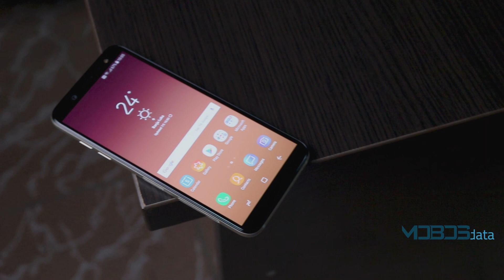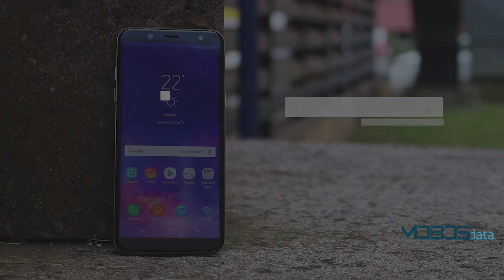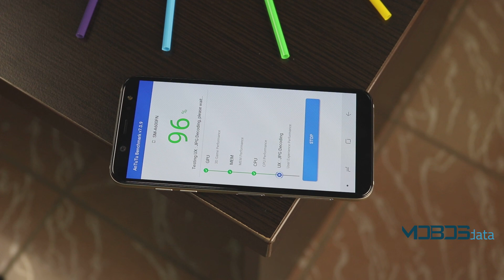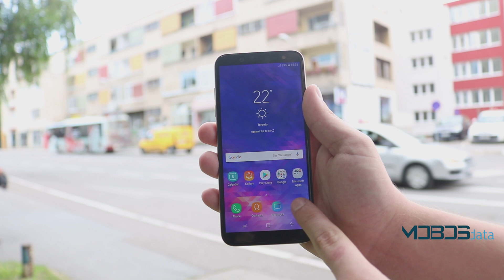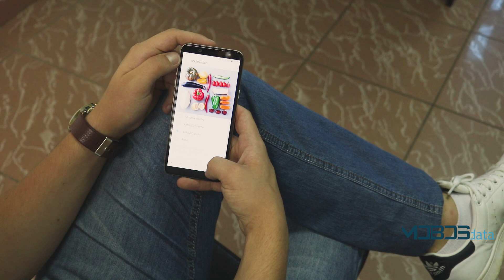Samsung Galaxy A6 (2018) Recenzija - Odlična kamera, ali šta je sa ostalim stavkama?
Testirali smo Samsung Galaxy A6 (2018), pogledajte naše utiske, kliknite na "prikaži više"!